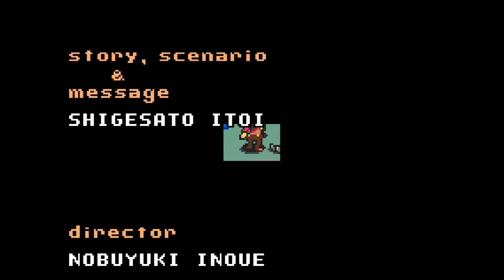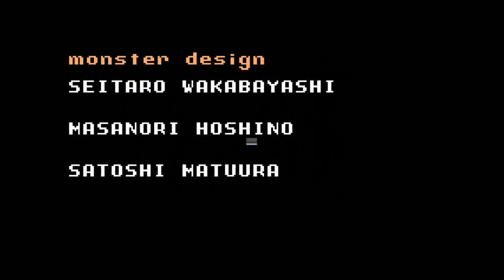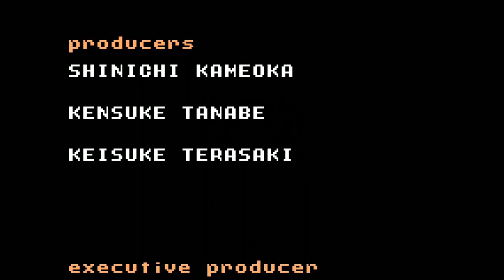MOTHER 3 - High-Quality Sound Mixing hack - Cast & Credits (SPOILERS)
Playtest the beta version of my new HQ mixer hack

Reuploaded due to audio issues with the first recording!

I've completed my test run through this amazing game. Expect to see this hack released soon.
Recorded on mGBA version 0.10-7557-fa910fc62 (development)